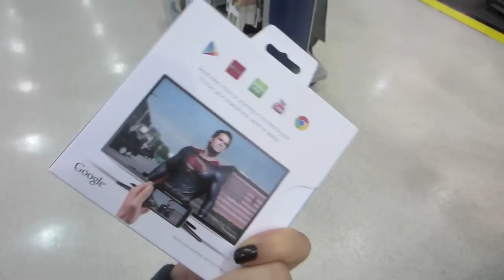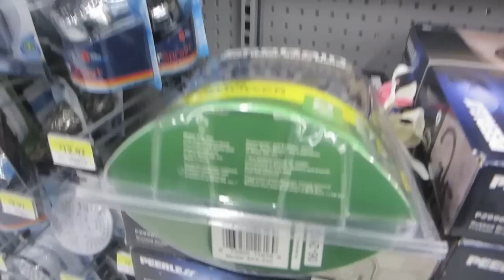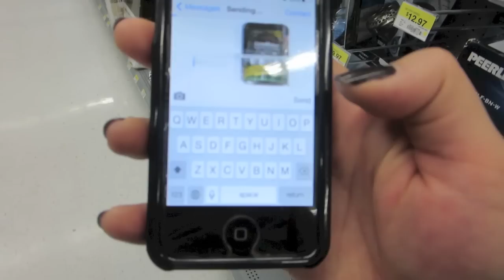VLOG#110- YUMMY THAI FOOD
We started documenting our daily lives to one day be able to look back on everything. Hope you guys enjoy it as well :)